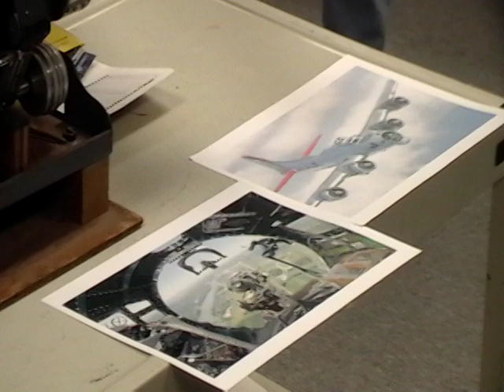Dale Deavers WWII Veteran.mpg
Dale Deavers, WW II Veteran, addressed KARL Class X during the Personal Development Seminar in Colby Kansas on December 4, 2009.